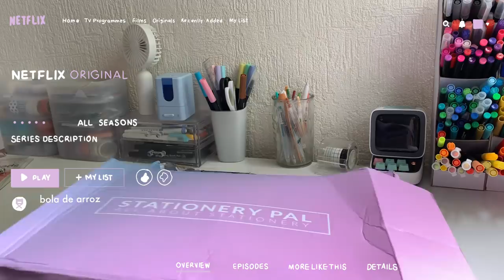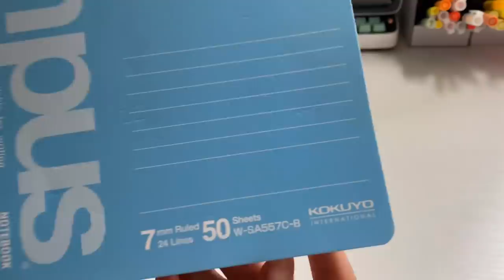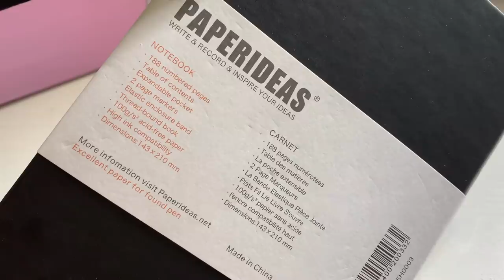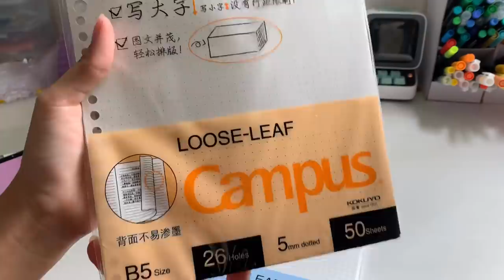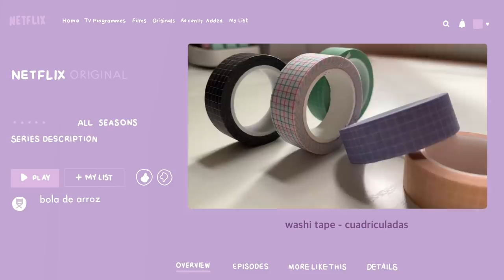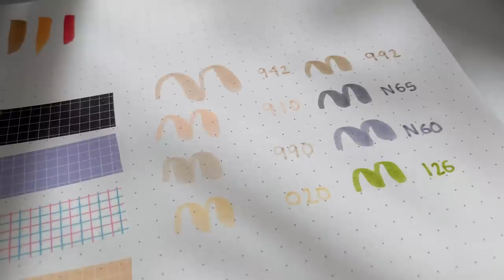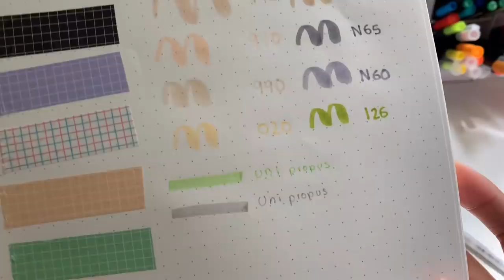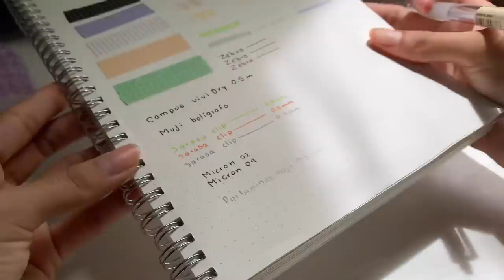probando papelería asiática ft stationery pal (giveaway internacional)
- Estar suscrito al canal
      -  like a este vídeo
      -  comentar  porqué te gustaría ganar el sorteo. y un correo o usuario en instagram para contactarlos. (solo un comentario por persona)

*el ganador será anunciado el 13 de sep aquí en el canal (se escogerá aleatoria mente.

-gracias por estar en un vídeo más 🌱

p r o d u c t o s     m e n c i o n a d o s